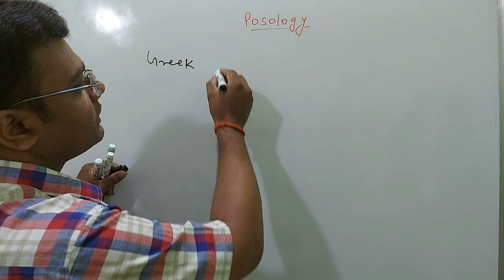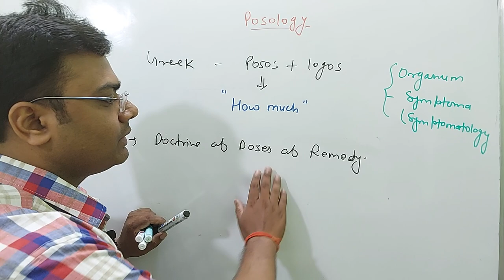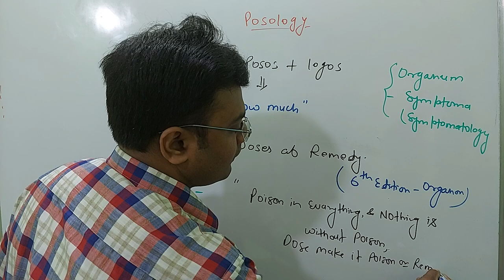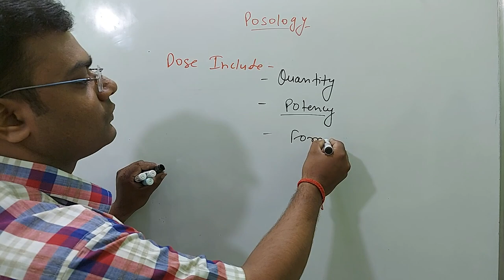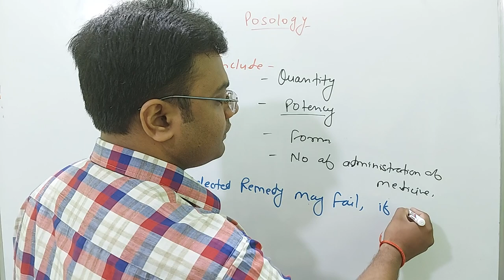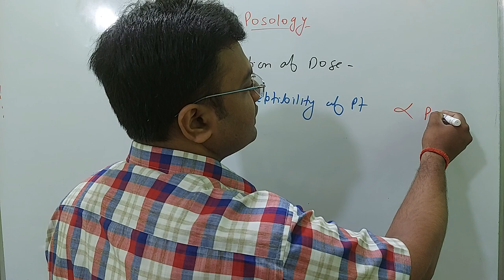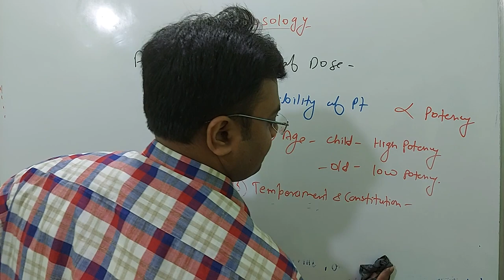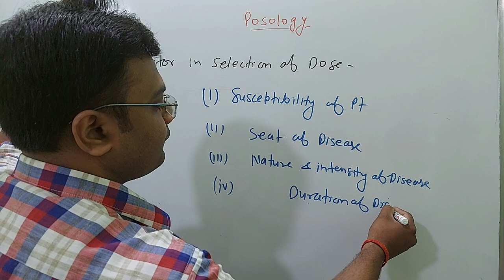Aiapget /Upsc (MO) Pharmacy homoeopathy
Posolgy # Pharmacy homoeopathic AiApget &upsc BY Dr.Janardan yadav...8563800045